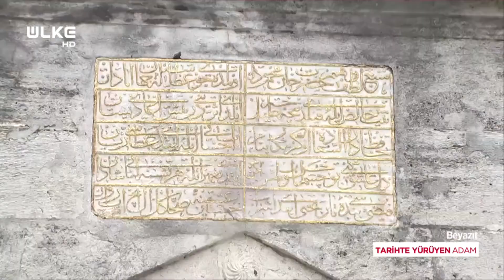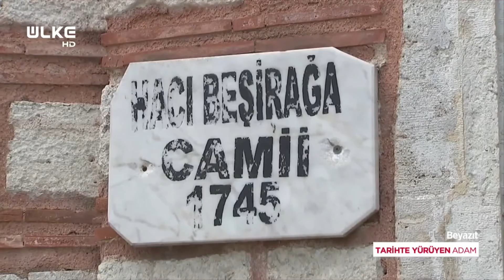Hacı Beşir Ağa Camii'nin 100 Yıl Önceki Fotoğrafı - Tarihte Yürüyen Adam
Ahmet Anapalı, Hacı Beşir Ağa camisi ve çeşmesine gitti. Tarihi caminin, yüz yıllık fotoğrafıyla günümüzdeki halini kıyasladı.